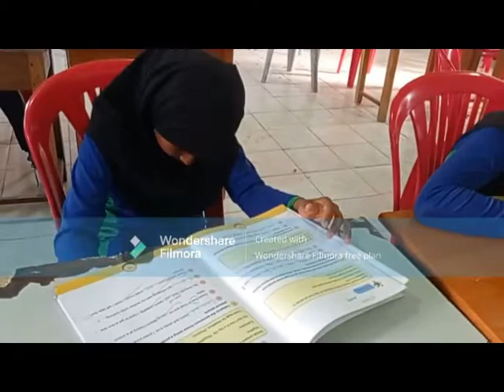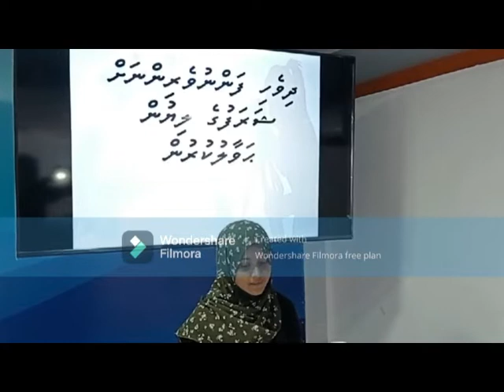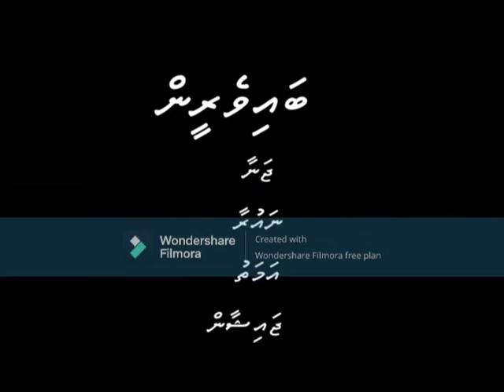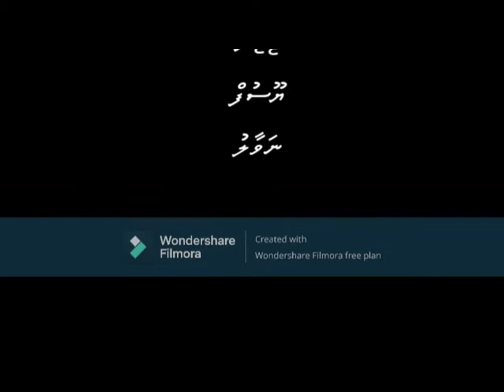Faafu Atoll School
Dhonfuthu